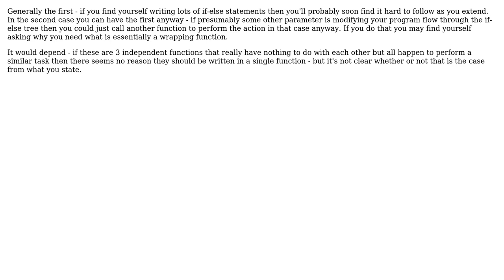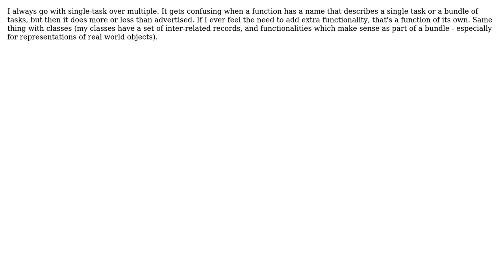Creating one function for multiple purposes vs multiple functions for one purpose each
Software Engineering: Creating one function for multiple purposes vs multiple functions for one purpose each

With thanks & praise to God, and with thanks to the many people who have made this project possible! | Content (except music & images) licensed under CC BY-SA | Music | Images & others | With thanks to user Robert Harvey user rahs user Martin Maat user Erik Eidt user cyborg user Adam S. and the Stack Exchange Network Trademarks are property of their respective owners. You are responsible for your own actions.